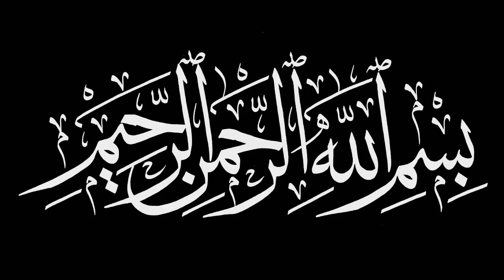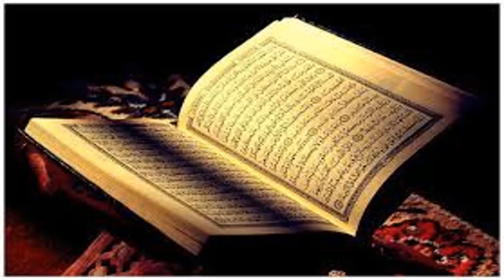Rajab may allah kay 1 name ka wazifa kar lay /rizq taqseem karna shoro kar do gay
Assalam o Alaikum Rajab may allah kay 1 name ka wazifa kar lay /rizq taqseem karna shoro kar do gay
NAZREEN.